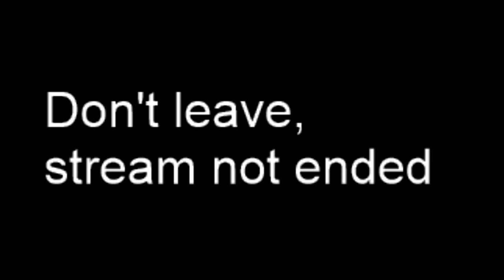Minecraft Soulbound w/Bostolm - World 1 & 2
Soulbound is a co-op minecraft adventure map for 1.10, which can only be played with 2 players, each having different roles.

Follow us for more live gameplay!

Part 2 of this map next week.